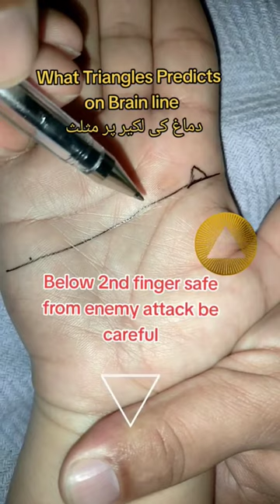Triangle on brain line|Predictions|Triangle palmist palmrea duet ding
Palmistry